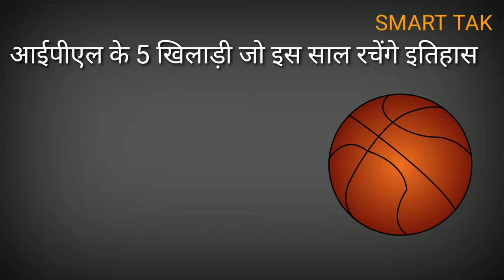IPL 2020 | Top 5 players of ipl 2020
hello guys मैंने इस वीडियो में  बताया है आईपीएल 2020 के टॉप फाइव खिलाड़ियों के बारे में जो इस आईपीएल में इतिहास रच सकते हैं पीछे कई रिकॉर्ड तोड़ सकते हैं तो अगर आपको यह वीडियो अच्छी लगे तो इस वीडियो को लाइक जरूर करना और हमारे चैनल को सब्सक्राइब कर ले ताकि आने वाली अपडेट आईपीएल  या

Guys, The Indian Premier League (IPL) is a
 professional Twenty20 cricket league in India contested during March or April and May of every year by eight teams representing eight different

 cities in India. The league was founded by the Board of Control for Cricket in India (BCCI) in 2008. The IPL has an exclusive window in ICC Future Tours Programme. The 2020 IPL Auction Already been

 Occurred. Eight Teams Organised Their squad by buying local & foreign players. In this exclusive video you would be able to see & know the final officia

l squad of all teams in Vivo IPL 2020.

my channel SMART TAK